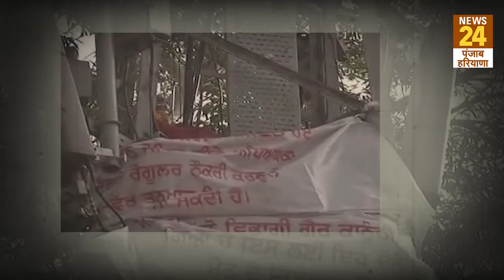Chandigarh: टंकी पर चढ़ प्रदर्शन कर रहे टीचर से केजरीवाल बोले, 'नीचे आओ, नहीं तो धरने पर बैठ जाऊंगा'